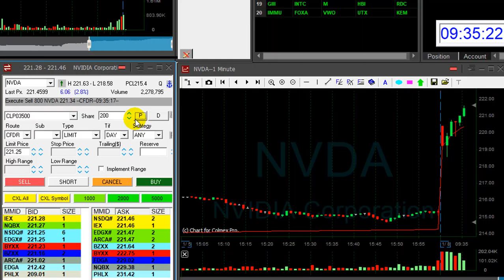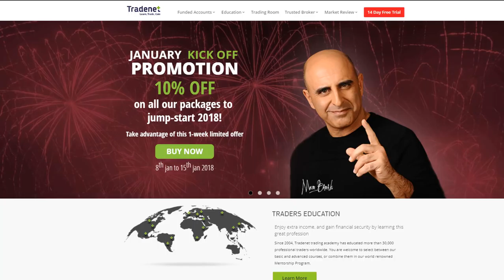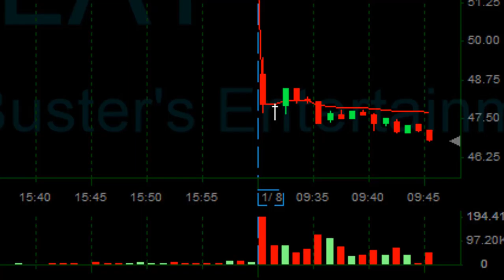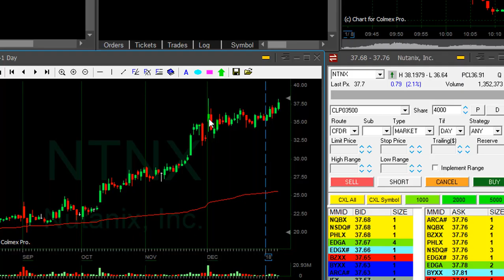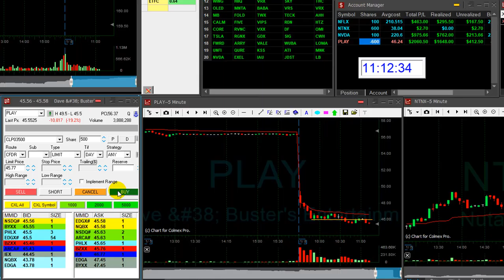How to make $2,000 in two hours!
Live Day Trading Stocks - How to make money by day trading stocks -  $2,000 in 2 hours.
Meir Barak day trading live on January 8th. 2018.